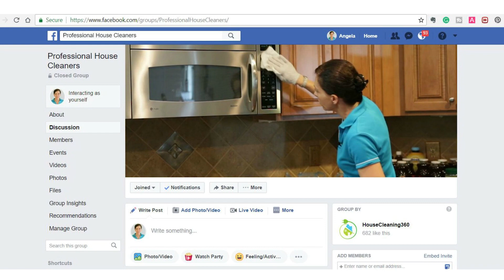House Cleaner's Amazing Surprise Ruins Business | How to Set Realistic Expectations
This house cleaner's amazing surprise could ruin her business, how is that possible?  Sometimes in an effort to make clients happy, house cleaners can end up costing their business. Angela Brown, The House Cleaning Guru covers exactly why this happens and how to prevent it!

*** CONTENTS OF THIS SHOW ***
0:00 - Intro - Meet Angela Brown The House Cleaning Guru
0:08 - A House cleaner's amazing surprise starts out like this
0:50 - The expectations for the cleaning job were set before the job started
1:43 - Was the surprise a gift or a failure to listen to instructions?
2:09 - The homeowner is impressed and rewards the above-and-beyond cleaning
2:49 - Here's what really happened to the house cleaner's amazing surprise
3:11 - The expectations are not scalable nor profitable
3:58 - Today's surprise sets future expectations up for failure
4:52 - Going the second mile should not cost the cleaning company time and money.
5:48 - The risk of not following instructions
6:28 - Business profits are based on earnings not giving stuff away.

RESOURCES

The Empowered Empath: A Simple Guide on Setting Boundaries
Boundaries: When to Say Yes, How to Say No To Take Control of Your Life -
Set Boundaries, Find Peace: A Guide to Reclaiming Yourself
Manage Your Day-to-Day: Build Your Routine, Find Your Focus, and Sharpen Your Creative Mind
Never Go Back: 10 Things You'll Never Do Again

SOCIAL MEDIA

** CREDITS **

Show Host: Angela Brown
Show Editors: Kristin Ochsner & PJ Barnes
Show Producer: Jenifer V. Holland